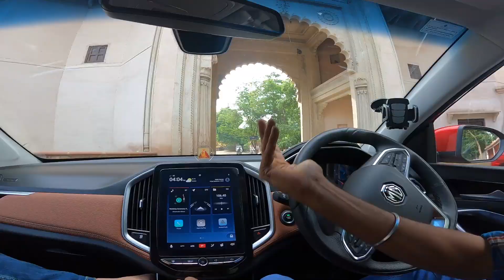Gwalior ke Chaat Waale Arvind Kejriwal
Gwalior mein Ek Bahut hi manmohak insaan se mulaqat hui.

Naam hai Gaurav Gupta, Chaat ka stall hai unka. bechte hai Palak patta Chat, Samosa Chat, Gulab Jamun aur yes Meetha Samosa bhi :-)

Ek aur khaasiyat hai inki, He looks like Delhi ke Chief Minister Arvind Kejriwal :-)

I sht this Video in Decemeber, Par pata nahi khaate hue clips Gayab ho gayi. Bahut time tak nahi daali yeh video, Par pata nahi mann kiya ab and daal di. Short and sweet hai yeh waali.

Jab bhi Gwalior jaaye to inke paas ek baar to zaroor jaaye.

This was also lesson ki aage se har Important shot shoot karne ke baad check kar lo ki shoot hua ki nahi :-)